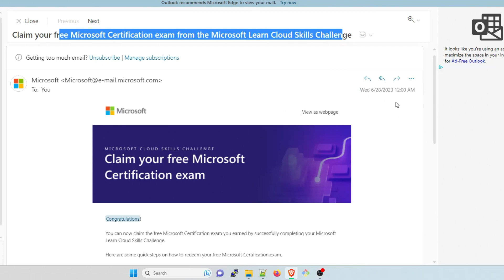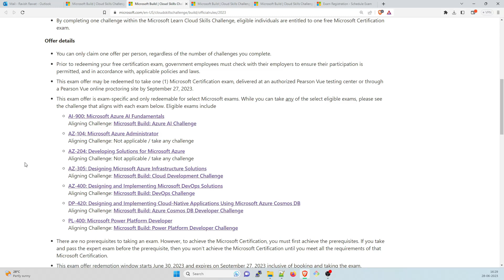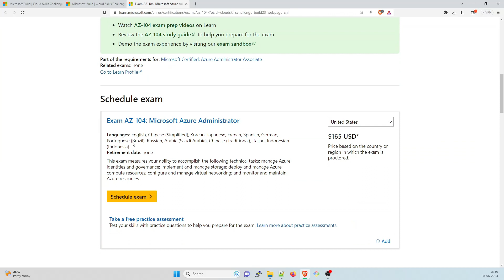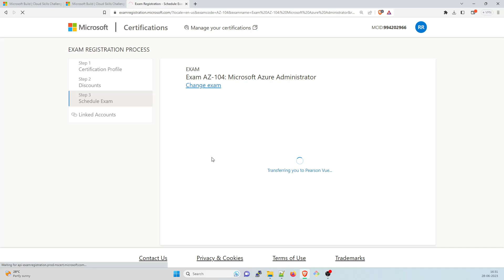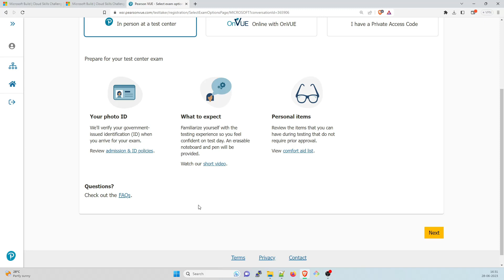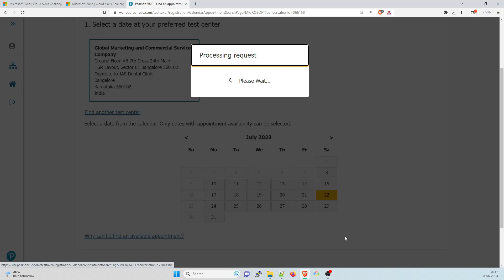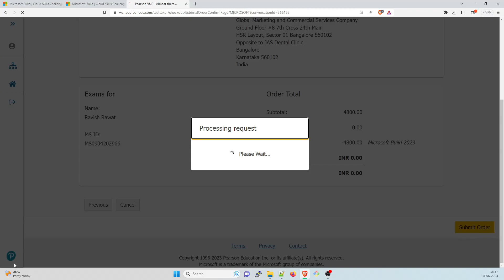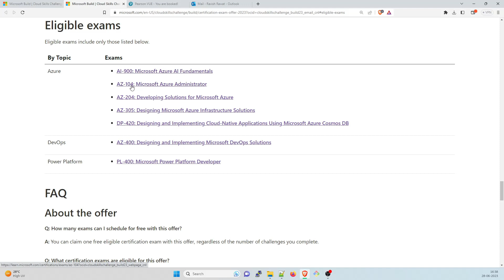Update 4 | BOOK ANY EXAM | 100% Discount | Microsoft Azure Certification Free Voucher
Hey folks,

Welcome back to another video in the series of Azure Free Certification Vouchers | Microsoft Azure Certification Free Voucher

This is the fourth update, in this video, I will give the latest Azure Free Certification Vouchers updates. This is for the month of June 2023. We will talk about

1) Accessing the exam portal
2) Checking the voucher
3) Apply for the exam
4) How to prepare - We will cover this in the next video.